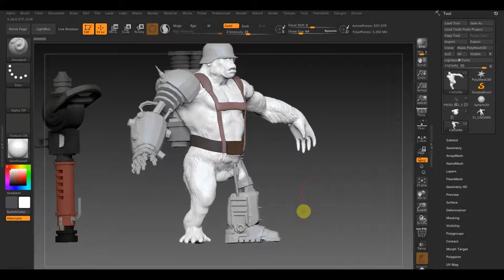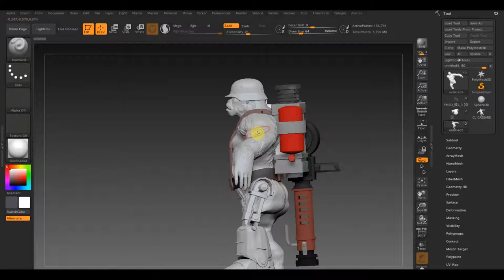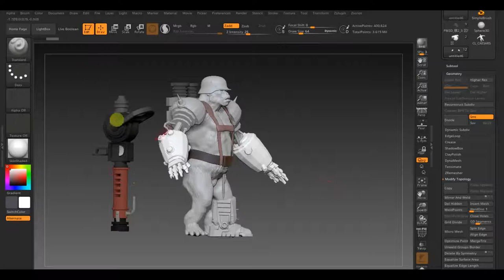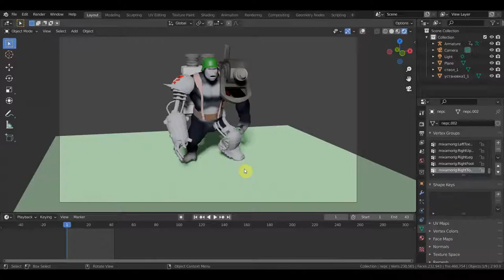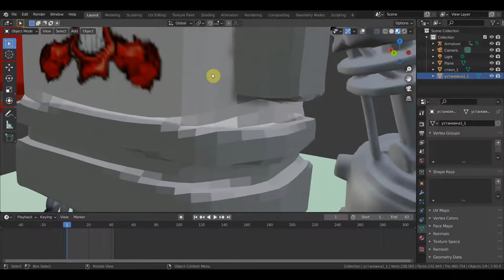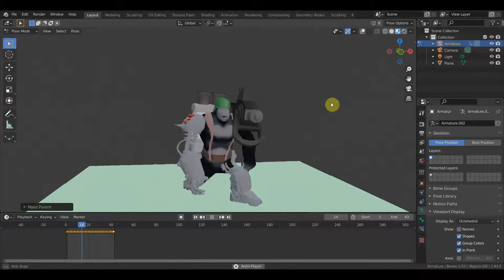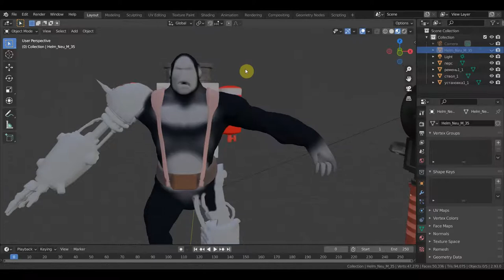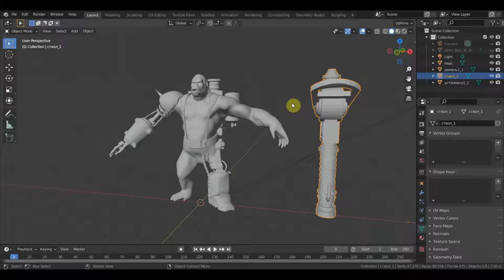Zbrush 2019 BLENDER 2.91 тест сборного Франкенштейна